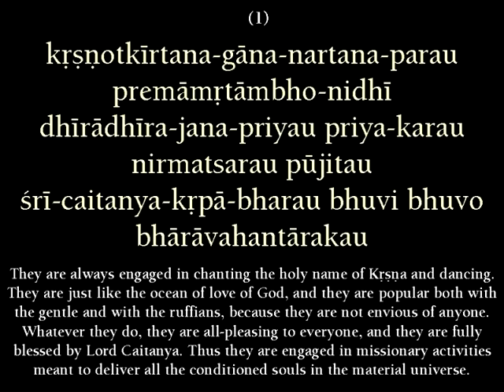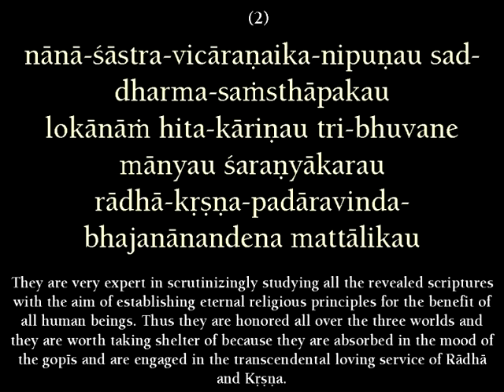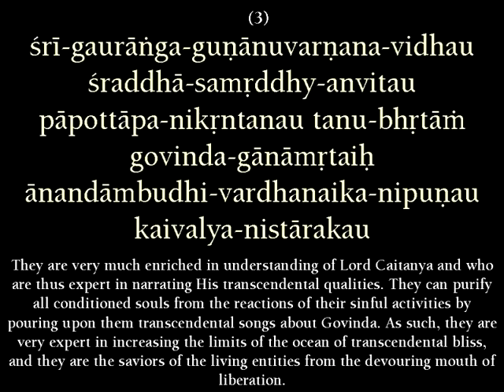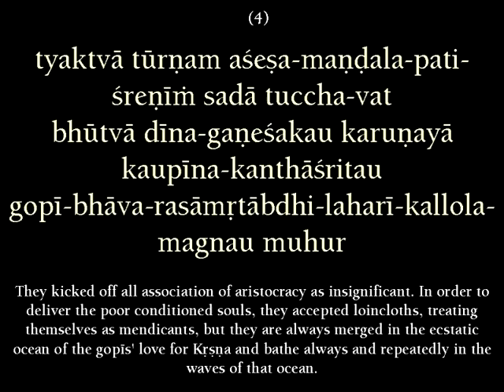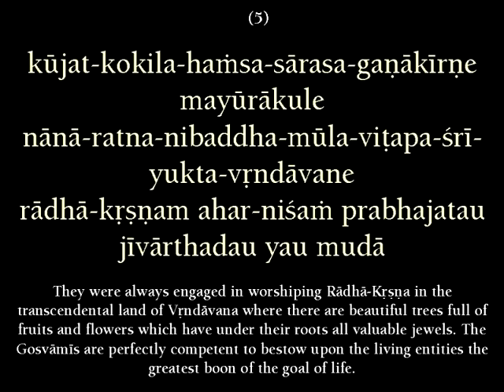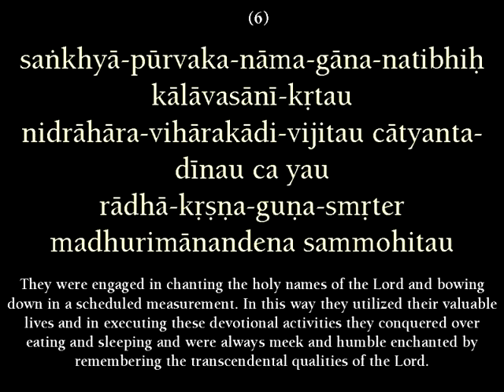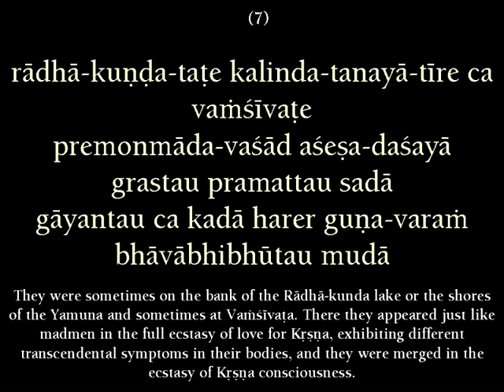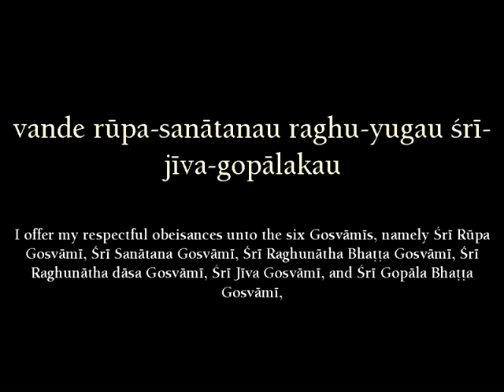Sri Sri Sad Gosvami Ashtaka